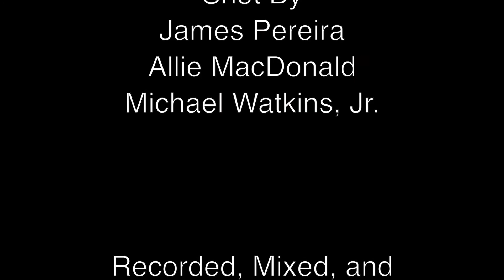"Clarity" - Keys & Covers 005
Cover performed by Harris Chan
Clarity-Zedd